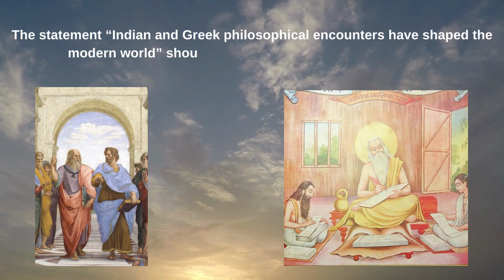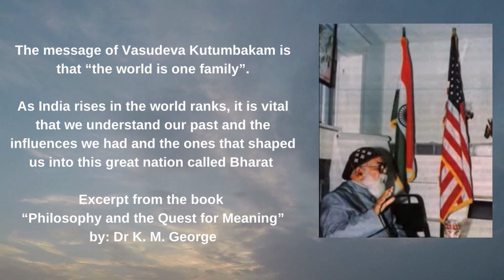His Grace Dr. Paulos Mar Gregorios & his views on the Indo-Greek Philosophical Exchanges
Ancient Greece and India were hotspots of Philosophy, science and culture. Their origins are not by chance but by continuous exchange of ideas between these two great nations. I examine more in this video.